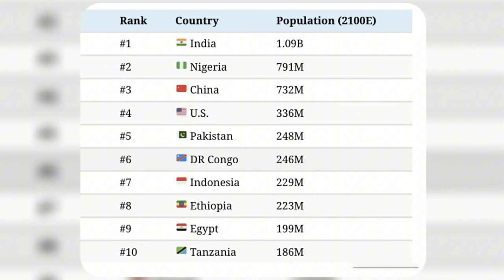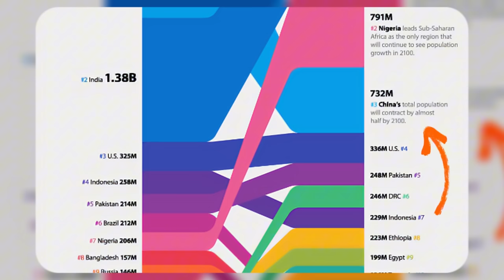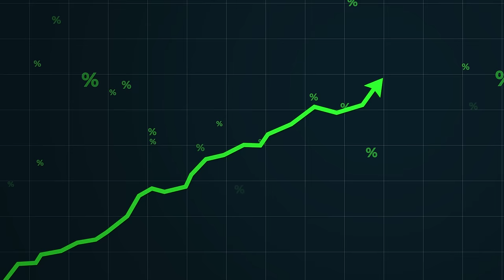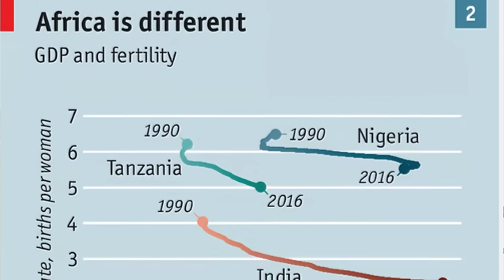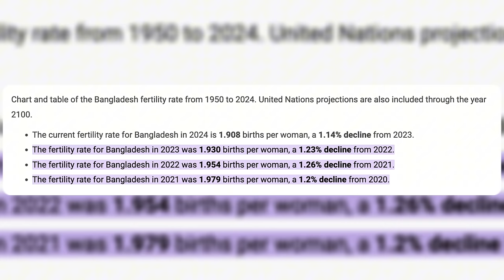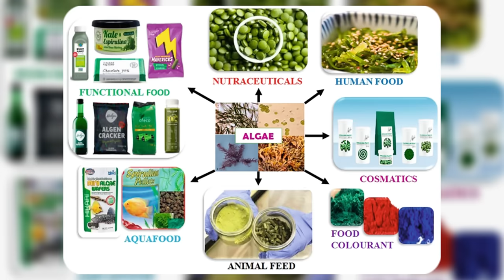This Will Be The Most Populated Country Soon